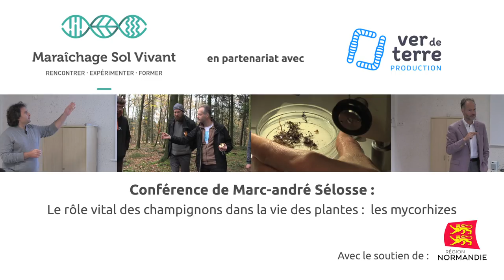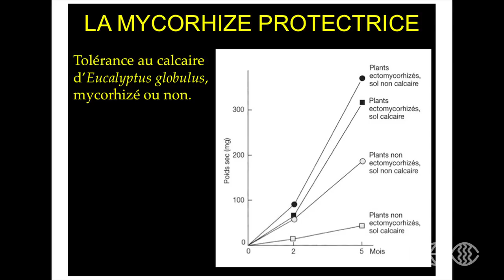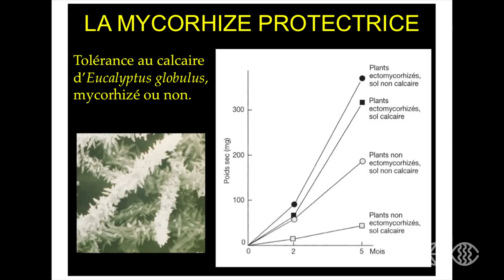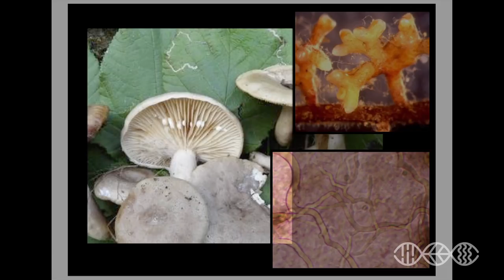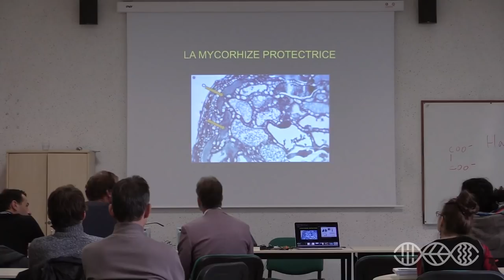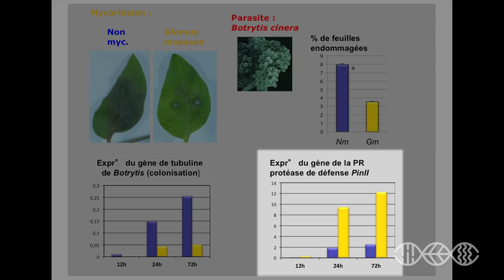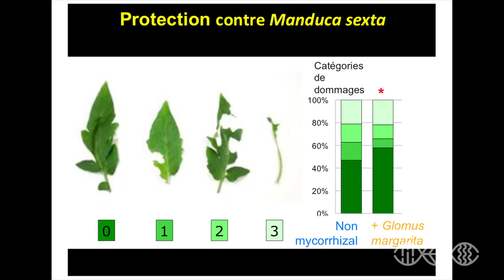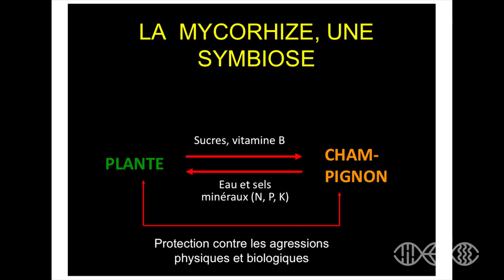Formation Mycorhization - Marc-André Sélosse 3/10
Formation à Sées (61) - 16 & 17 novembre 2017

00:17 #4 De la protection